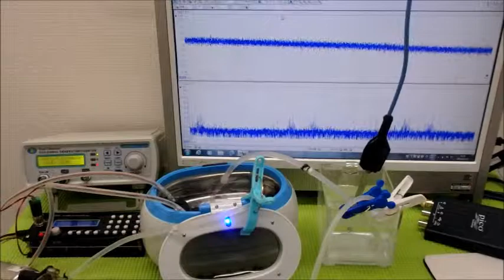超音波実験動画・写真（超音波研究に関する動画・スライドショー）